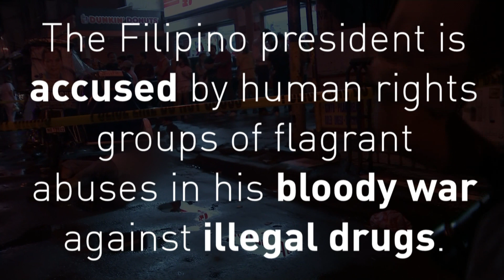Rodrigo Duterte angrily shoots down questions on human rights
Philippine President Rodrigo Duterte met US Secretary of State Rex Tillerson & angrily dismissed questions about human rights abuses by his government. Report by Nikhita Chulani.